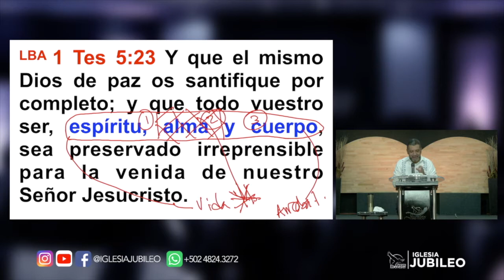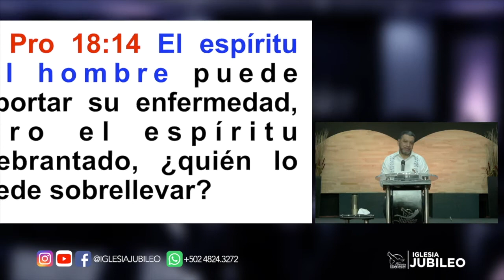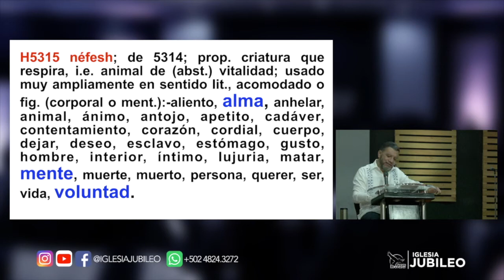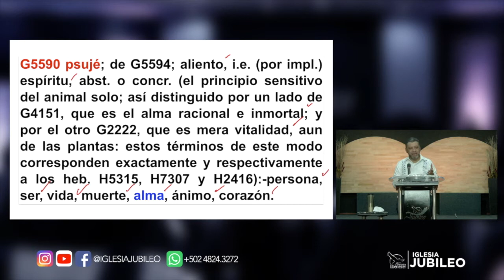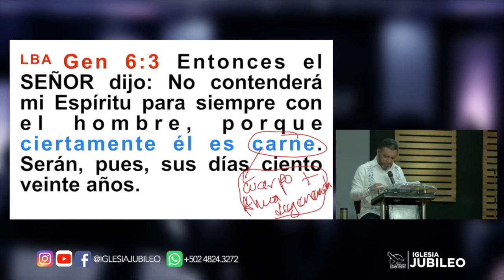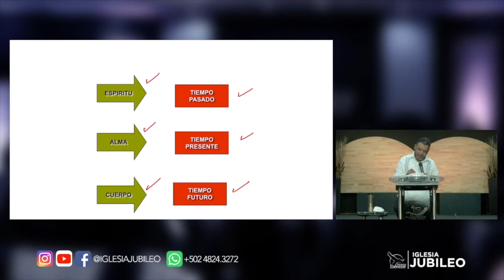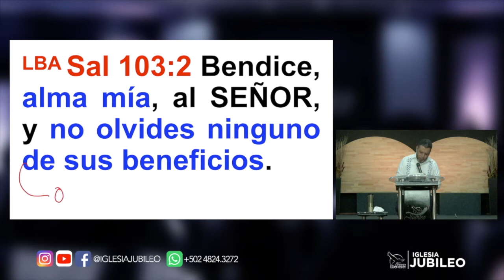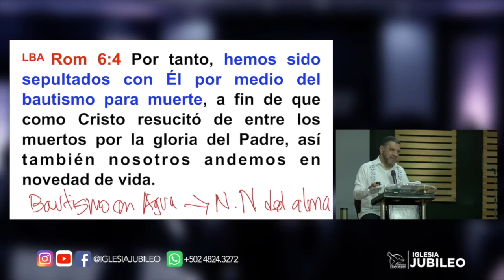Escuela doctrinal | El alma | Ps. Julio Herrera